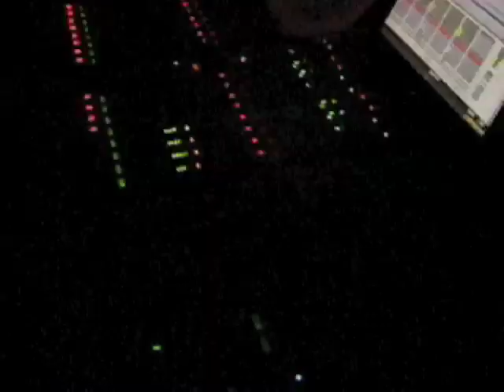Deadmau5 @ Paradiso Amsterdam 5 Days Off Festival 2009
The best party, best music, best live act, so far this year with an amazing energy vibe.
The best parts could not have been recorded because i was losing myself on the dancefloor ;-)